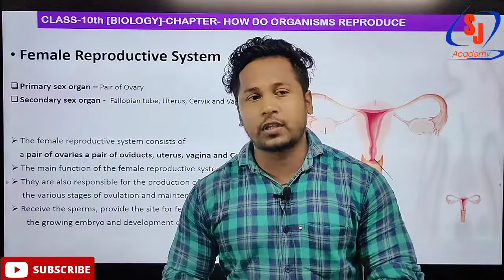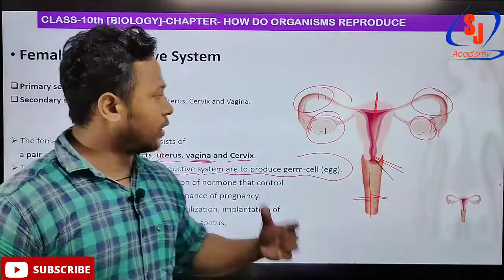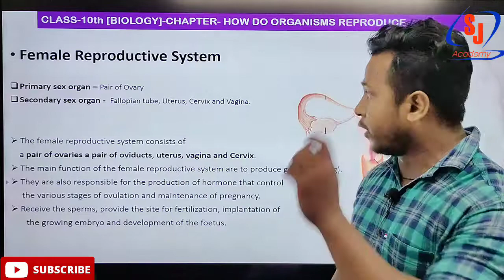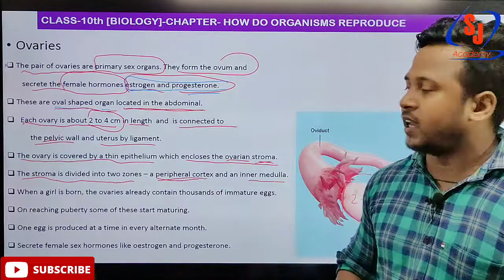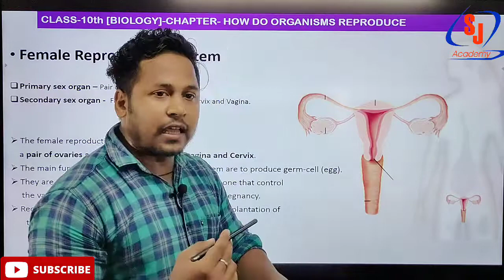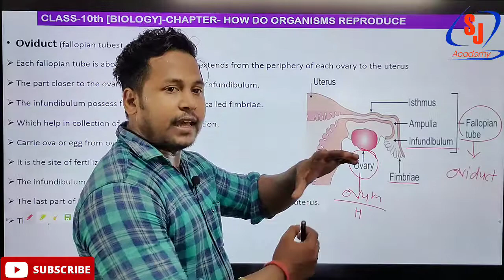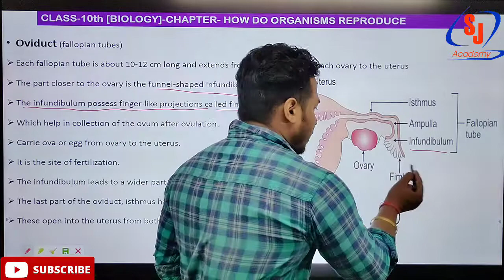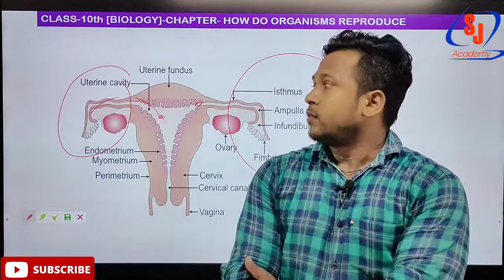FEMALE REPRODUCTIVE SYSTEM| HOW DO ORGANISMS REPRODUCE| CLASS 10 BIOLOGY#REPRODUCTIVE_SYSTEM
BANK  -          (IBPS PO/CLERK,SBI PO/CLERK,NABARD,IBPS
                                RRB PO/CLERK ETC.
        RAILWAYS -    (SSE JE/ALP/NTPC/GROUP D)
                                CAT/CDS/AIR FORCE/NAVY/
                                UPSI/UPASI/UP CONSTABLE/VDO/LEKHPAL/UP
                                TET/CTET/PET/UP PSC

        ACADEMIC -   CBSE/ICSE BOARD (CLASS-6/7/8/9/10/11/12 ) BOTH
                                  HINDI & ENGLISH MEDIUM
                                  SCIENCE/COMMERCE/ARTS
                                  B.COM(OFFLINE)

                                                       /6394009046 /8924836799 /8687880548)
ADDRESS   - NEAR IIIT GOAL CHAURAHA,
                      JHALWA, PRAYAGRAJ (U.P) -211012